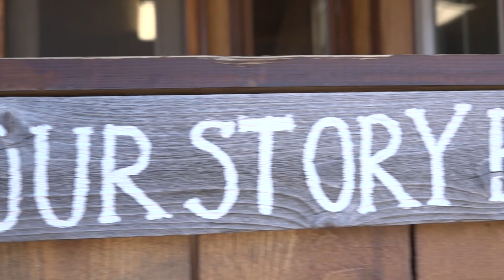Wedding Videos by Denver Video Guy